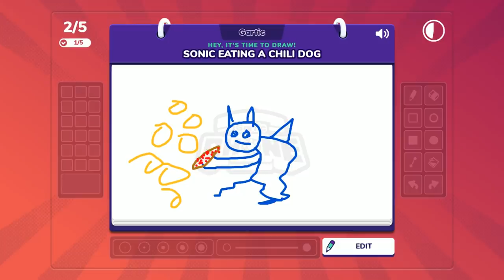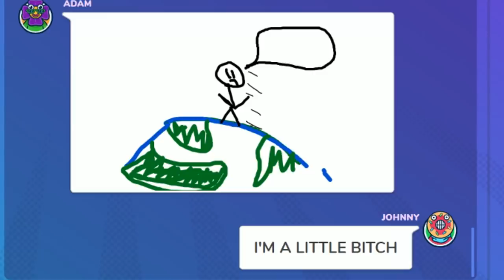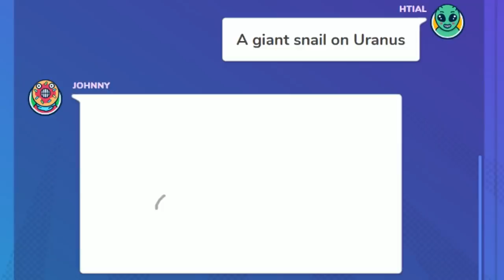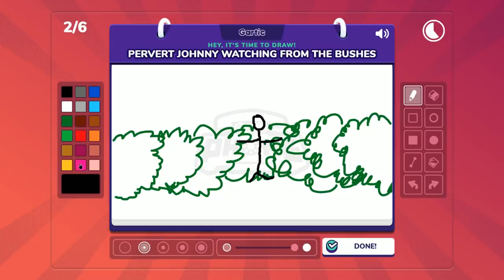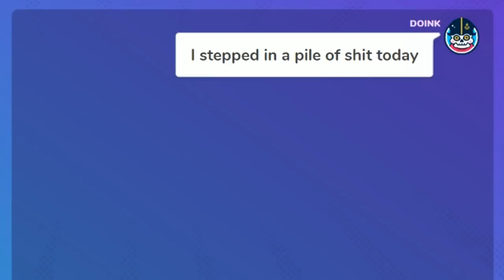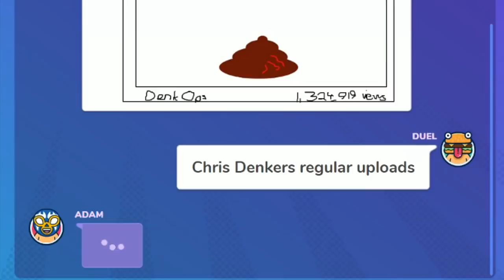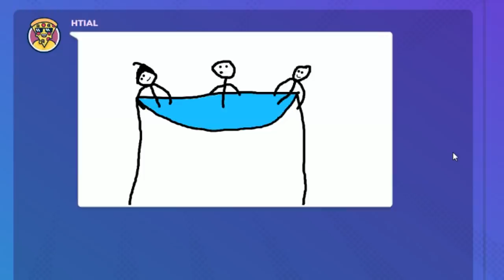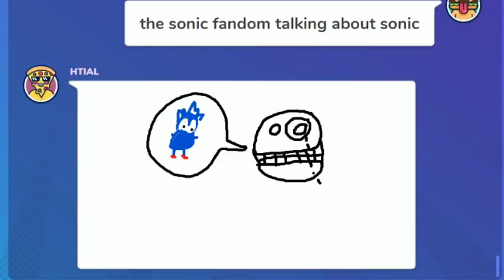nL Highlights - The Masterpieces of GARTIC PHONE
If there's one thing nL is known for, it's for their indubitable appreciation for art. And with many members of nL being well-renowned artists in their own right, it only makes sense for them to display their immaculate interpretations, their skillful sketching, and their potently passionate paintings with the world. Enjoy their finest works in this grand exhibition.